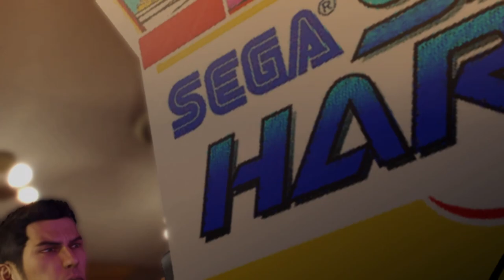Batting Cages, Disco, Bowling, & What the Hell is Yanki Style? (Yakuza 0)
In episode 7 of our playthrough of Yakuza 0, we continue exploring Kamurocho. In this episode we go to the batting cages and embarrass ourselves, go to the disco and embarrass ourselves, go to another Sega Hi-Tech Land and play Space Harrier, which we do ok at. We run into a band, who do not live exactly like their image portrays. We need to help this band exude its Yanki lifestyle, we offer advice on how to market themselves during a Q&A to their fans. We finally go bowling! We embarrass ourselves a little less this go around. We meet Emiri who works at the bowling alley, and start trying to befriend her. Finally, Kiryu returns home. Nishki comes and visits, Kiryu informs him of Tachibana and together we come with a plan to help ourselves and help save Kazama. We need to investigate Tachibana before we can agree to work with him. As we return to Kamurocho the next day, we get sucked into the world of pocket circuit racing.

*Note- There is a visual issue in this episode that persists until early in episode 8. I accidentally had render scale settings set to high, which make the game look bad. I apologize, I hope you enjoy the episode nonetheless.

This is the start of our Yakuza Series playthrough, Yakuza 0 through Yakuza: Like a Dragon, and every game in-between; a new video of Yakuza 0 will release at least 1 time a week, with a a goal to get an episode out every day or every other day.

If you like the video please hit the thumbs up button, it'll help so much.

0:00- Intro & Recap
2:33- Start of the Episode
3:05- Batting Cages, Disco, & Space Harrier
16:42- Damned Yanki
36:43- Bowling & Starting to Befriend Emiri
46:00- Leaving Kamurocho & Cutscene
54:23- Pocket Circuit Racing & Pocket Circuit Fighter
1:03:57- Outro